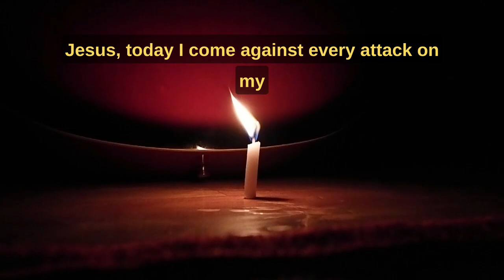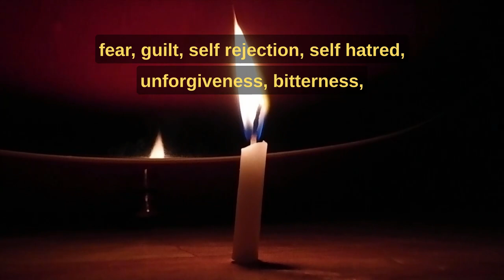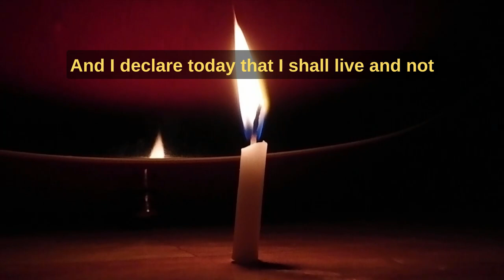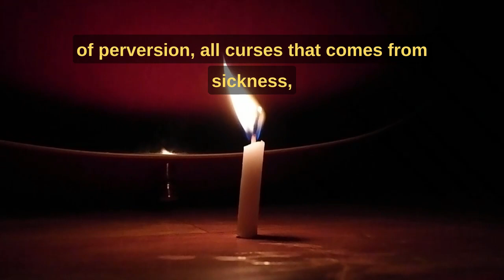A Prayer For Healing in my Body | Declare To Be Healed.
Prayers For Healing Prayers for healing emotionally, mentally and physically. This is a channel of pure inspiration.